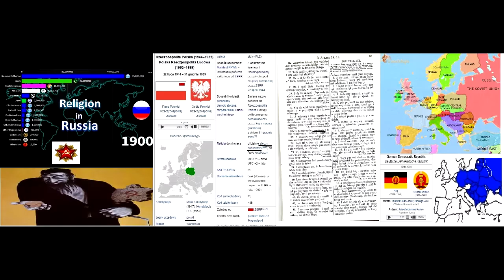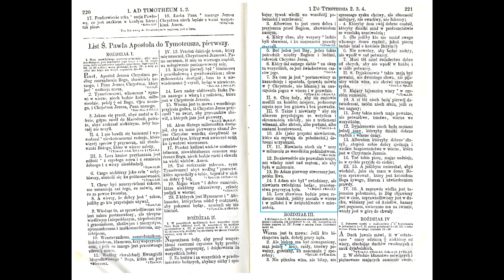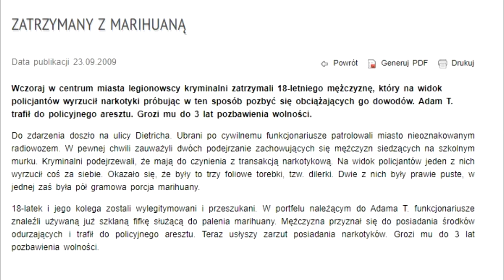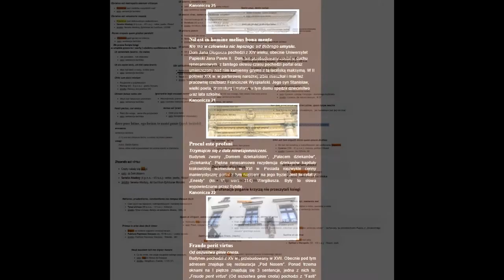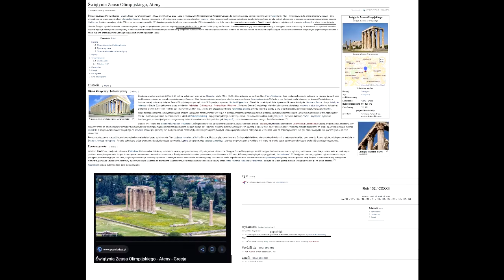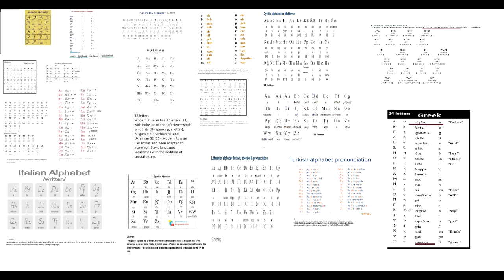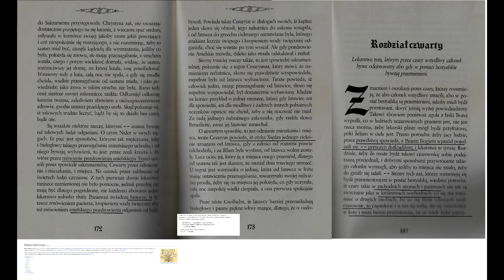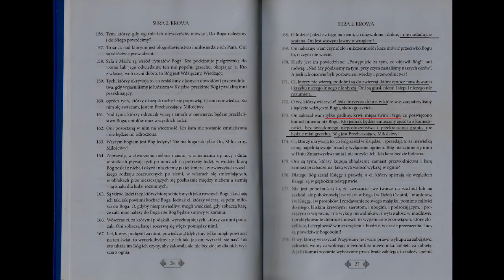Niemieckie Przyslowia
Deutsche Sprichwörter
German Proverbs